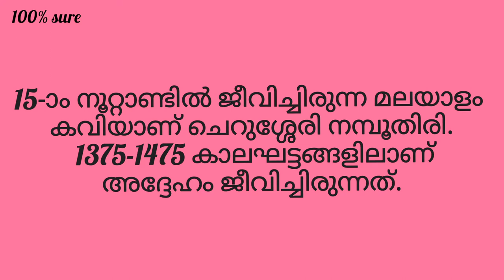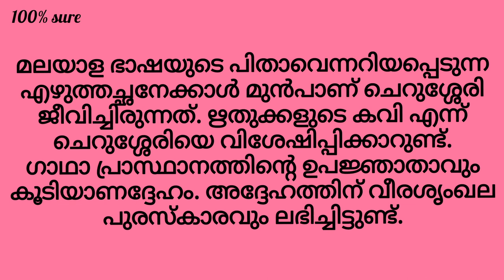Cherussery / ചെറുശ്ശേരി / ചെറുശ്ശേരി നമ്പൂതിരി ജീവചരിത്രം മലയാളം / Biography of Cherusseri Malayalam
ചെറുശ്ശേരി നമ്പൂതിരിയെ കുറിച്ചുള്ള ജീവിത ചരിത്ര കുറിപ്പ്

ജീവിത ചരിത്ര കുറിപ്പുകൾ

Guru Chanthu Panikkar

Kunjunnimash

Changampuzha

Akkitham

_ Olappamanna

ONV

 vallathol

Kunjan nambyar

Ezhuthachan

Dr.Kalam

Uroob

ldasseri

Basheer

Sugatha Kurmari

Gandhiji

Kumaranashan

Ulloor

vylopilly

Kalamandalam Krishnan nair

Mali